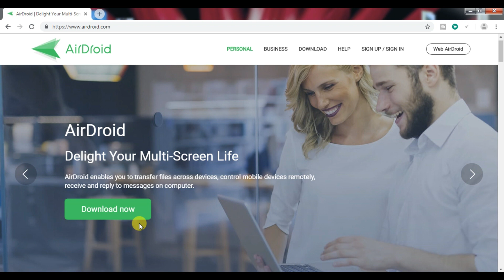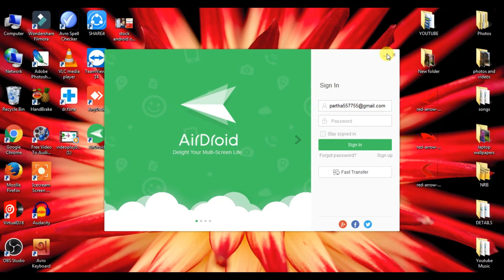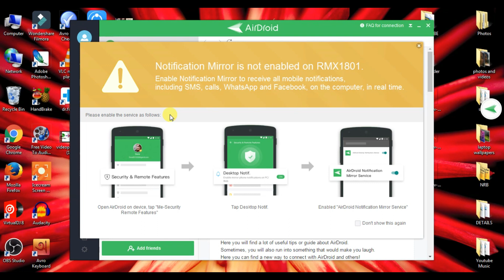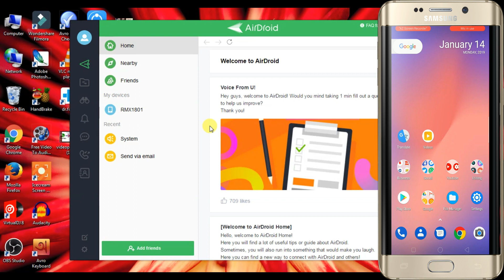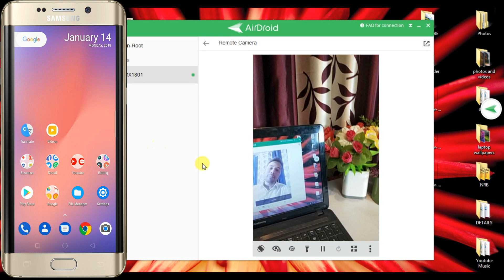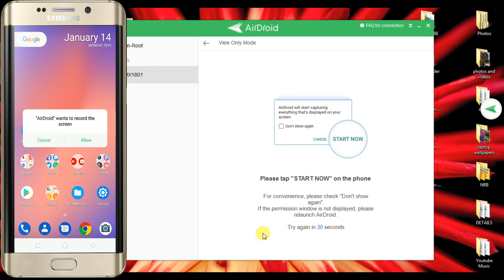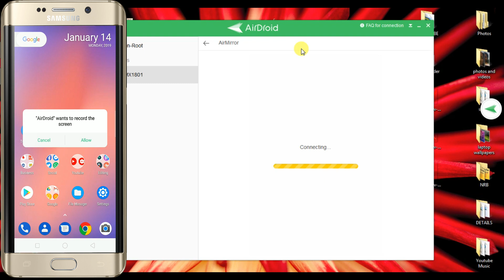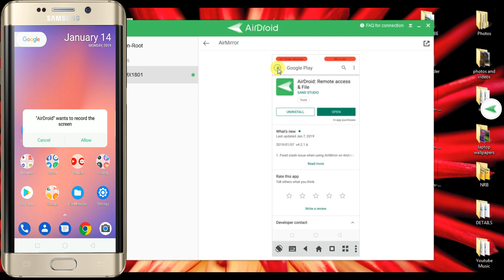How to use your Mobile from any Laptop 🔥🔥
Hello Dosto !!
Dosto iss video par maine aapko sikhaya hain aap kaise  mobile ko computer se control karsakte hain, Mujhe ummid hain aapko video pasand aaiga.

My Camera
My microphone
My laptop
My mouse
My light
My studio Background
My mobile
My LED Lighting
My earphone
My PowerBank